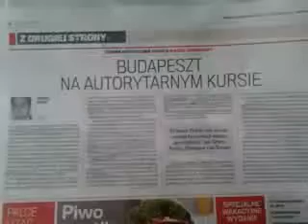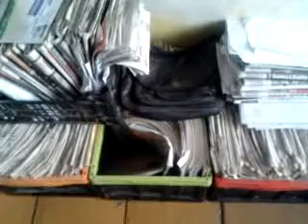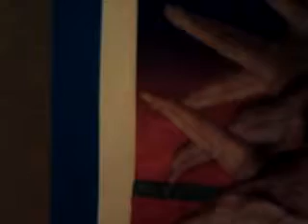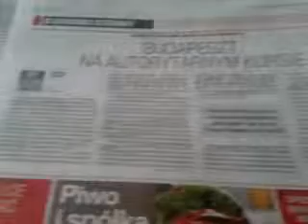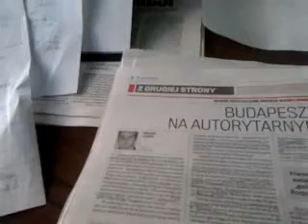Pierwszy list z domu